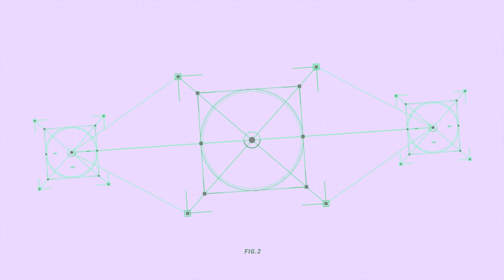BECOMING THE RANK #1 MOVEMENT OCTANE... (APEX LEGENDS RANKED)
Apex legends ranked is actually kinda fun again!!!